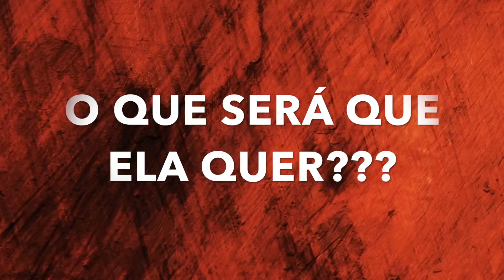NUNCA DESENHE A MENINA SEM NOME ELA APARECEU !!!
NESSE VÍDEO EU DESENHO A MENINA SEM NOME E ELA APARECEU!!!

CEP: 80410981
Curitiba Paraná